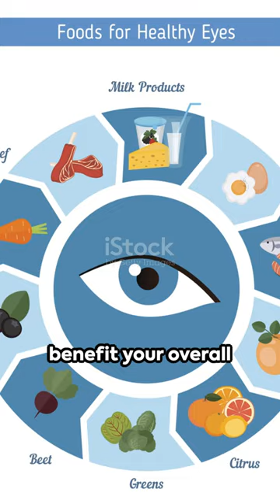Quick Tips for Healthy Eye, Secret Eye Health Hacks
Check out this video where we provide quick and effective tips for maintaining healthy eyes, emphasizing general health advice that can benefit your eye health. Whether it's adopting practical daily habits or incorporating essential nutrients for eye wellness, we've got you covered.

Remember, your eyes are crucial for your overall well-being, so taking care of them is essential.
Let's prioritize our eye health together!